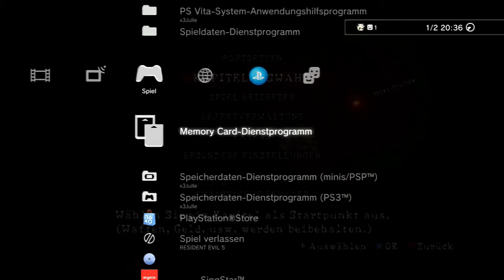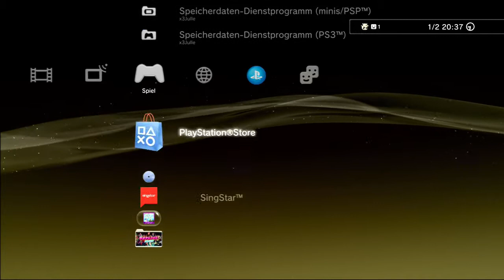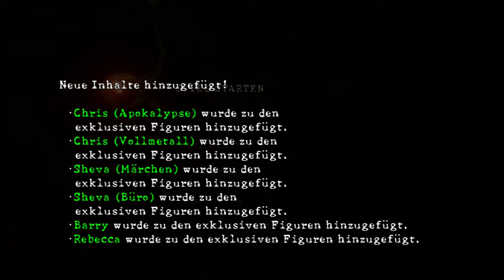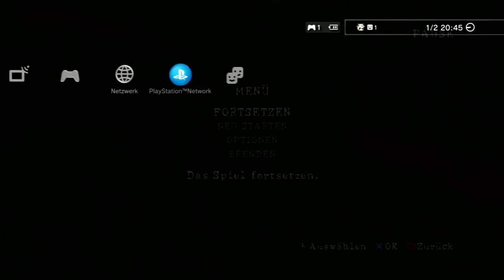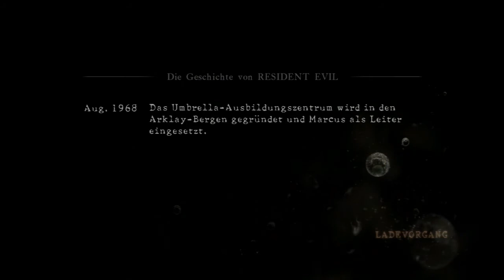Let's Play Together Resident Evil 5 [blind] feat. M4cGyv3r #001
Und damit beginnt der erste Part von Resident Evil 5. Um kurz dazu zu sagen, ich kann mich wirklich kaum noch an das Spiel erinnern. Ich weiß nicht wie das bei Dominic aussieht, aber ich denke, bei ihm sind auch noch noch wenige Szenen präsent. Leider hatten wir auch einige technische Schwierigkeiten in der ersten Session.
Resident Evil ist auch so eine Spielereihe die ich selbst so nie spielen würde. Einfach weil ich viel zu sehr ein Schisser dafür bin :D Zu 2t geht das ganze aber schon etwas besser. Naja, wir werden ja sehen wie oft ich noch nen Herzstillstand im Spiel bekommen werde :D